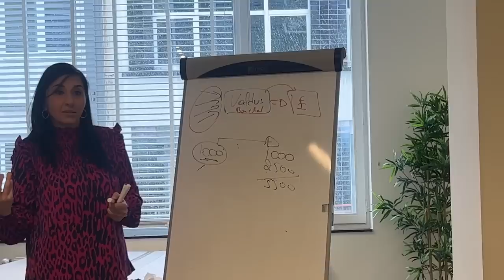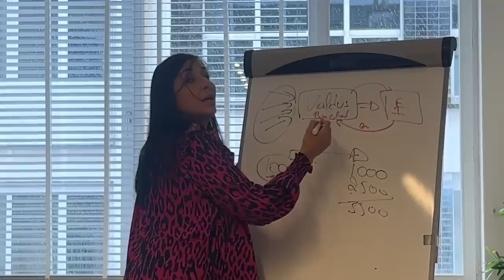شبعنا طيحان و اضحك عليا امين😂 عرضتنا صاحبتي وجدت لينا الشهيوات،جولة في حمام صديقتي فيه افكار عبقرية